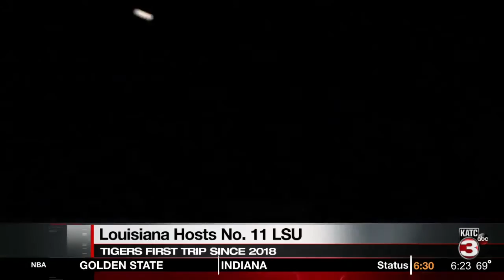UL Baseball returns to host LSU at Russo Park